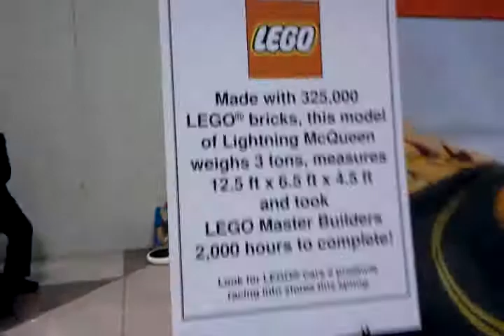Leggo Car @ Toy Fair 2011